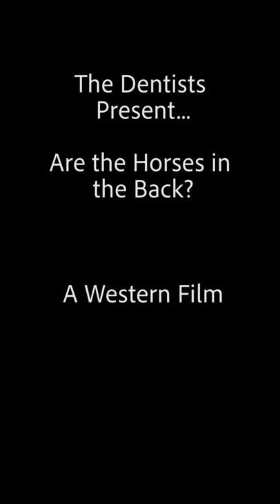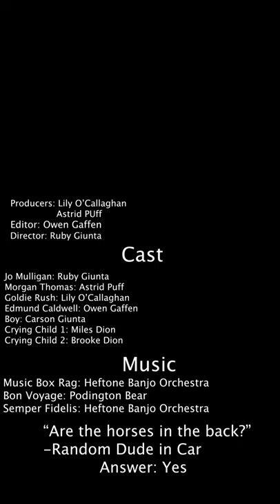Are the horses in the back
72 Hour Youth Submission